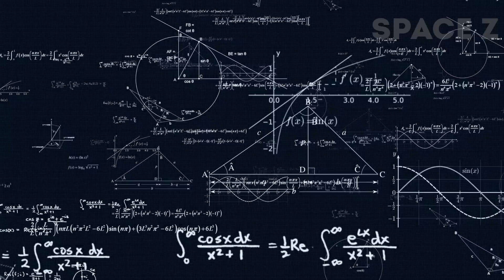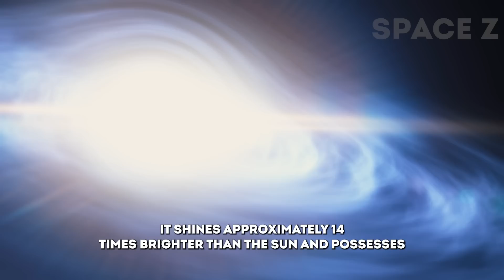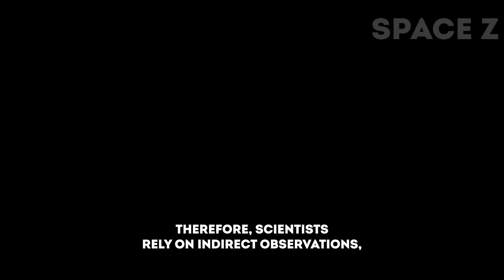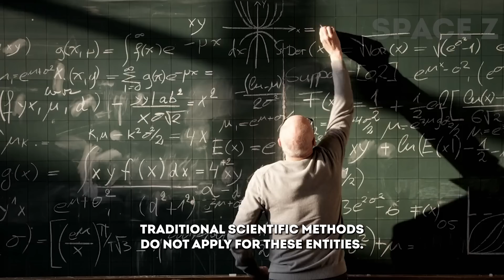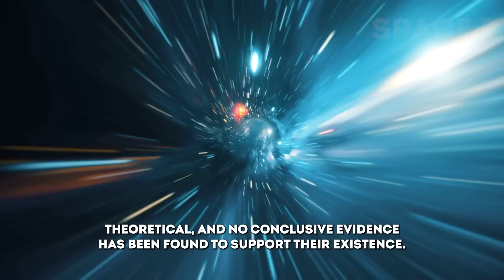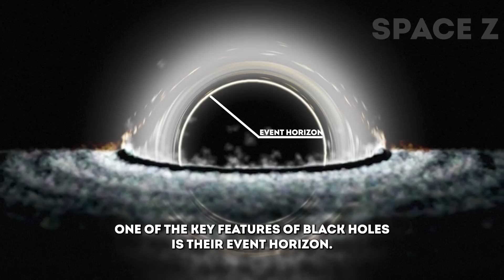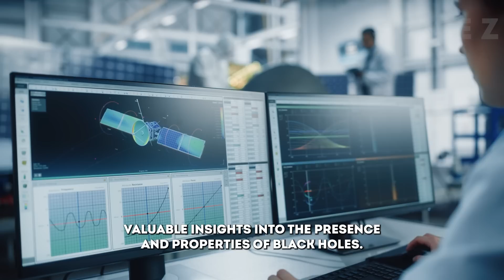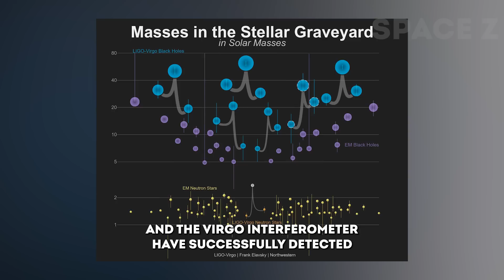Michio Kaku: We FINALLY Found What's Inside A Black Hole!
Black holes are incredibly captivating and enigmatic phenomena in the universe. They possess immense power, yet they are nearly invisible to us. These cosmic entities, weighing millions of times more than the Sun, were once a complete mystery. However, extensive research conducted over the past few decades has allowed us to delve deeper into their nature. Recently, Michio Kaku announced a groundbreaking discovery—a glimpse into the inner workings of a black hole. This newfound information sheds light on the intricate details that the scientific community may have overlooked until now. Join us as we explore the depths of black holes and unveil the mysteries that lie within these vast cosmic entities.

1. The videos have no negative impact on the original works.
3. The videos are transformative in nature.
4. We use only the audio component and tiny pieces of video footage, only if it's necessary.

my microphone: zoom h1n